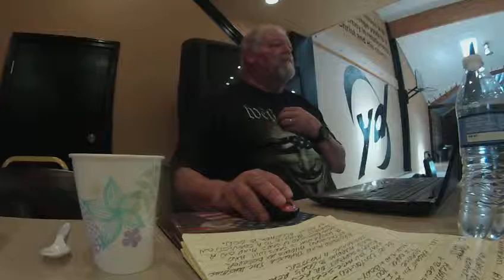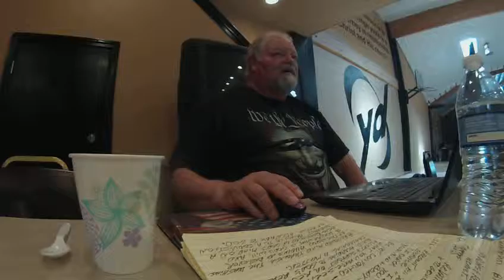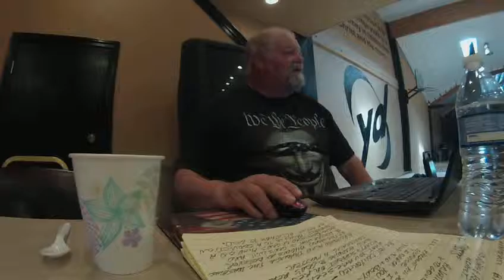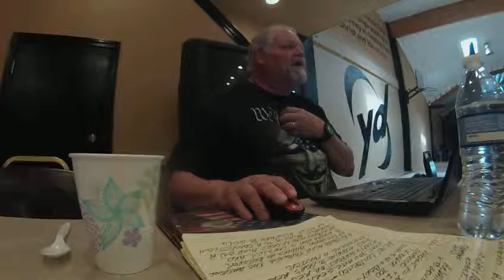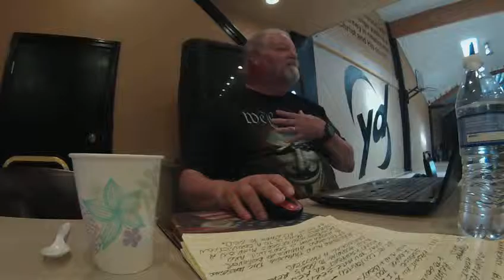Romans 12 part 1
First part of Romans 12.